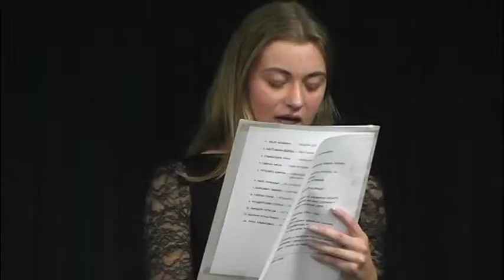вести - 2014.10.22 Ђаци обележили 21. октобар